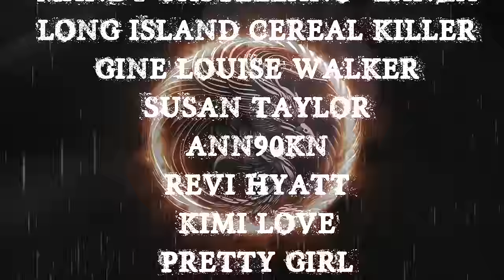TRUE BACKWOODS CREEPY STORIES IN THE RAIN TO HELP YOU FALL ASLEEP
TIME STAMPS-
INTRO- 00:00
S1- 01:48
S2- 06:53
S3-  12:11
S4- 18:51
S5- 24:51
S6-  39:12
S7- 44:50
OUTRO- 57:51

Music Credit.